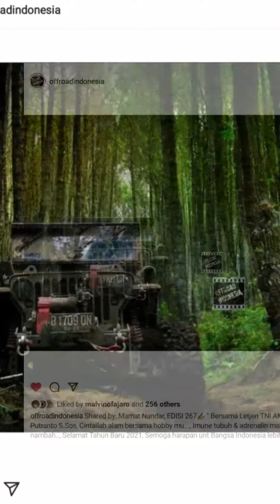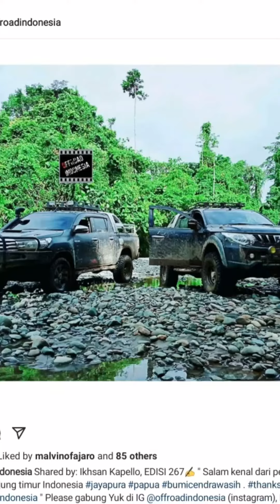EDISI 267 | OFFROAD INDONESIA Media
EDISI 267✍ thanks offroadindonesia " Please gabung Yuk di IG @offroadindonesia (instagram), Fb Group OFFROAD INDONESIA (facebook), Page OffroadIndonesia (facebook)

Dan
Untuk diposting ke IG OffroadIndonesia???.. : Kirim photo offroad ke ▶️ Fb Group OFFROAD INDONESIA (facebook) ❤, untuk Video Offroad, kirim videonya melalui ▶️ WA: 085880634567 ❤ dan Untuk pemasangan iklan (pp) juga melalui ▶️ WA: 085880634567 ❤ Terimakasih🙏